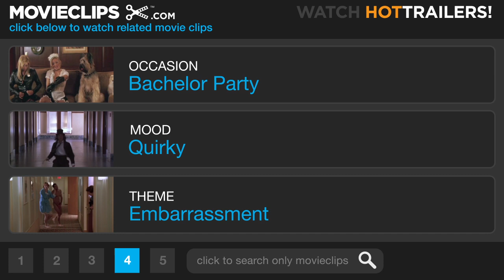In & Out (5/9) Movie CLIP - A Barbra Streisand Bachelor Party (1997) HD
CLIP DESCRIPTION:
Howard's (Kevin Kline) bachelor party turns ugly when the guys argue over which Barbra Streisand movie to watch.

FILM DESCRIPTION:
Life is sweet for high-school English teacher and sports coach Howard Brackett (Kevin Kline); he's still living where he grew up, he has a good relationship with his father (Wilford Brimley) and mother (Debbie Reynolds), he's respected by his community, and he's about to marry Emily (Joan Cusack), his fianc

CREDITS:
Cast: Bill Camp, Larry Clarke, MacIntyre Dixon, Wally Dunn, Gregory Jbara, John Christopher Jones, Adam LeFevre, Scott Robertson, Kevin Kline
Director: Frank Oz
Producers: G. Mac Brown, Scott Rudin, Suzanne Santry, Adam Schroeder
Screenwriter: Paul Rudnick